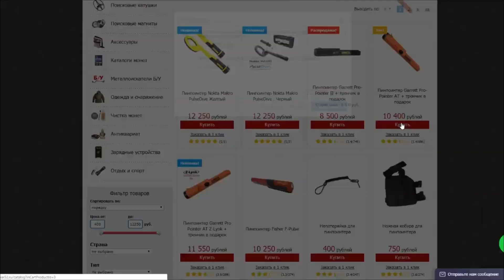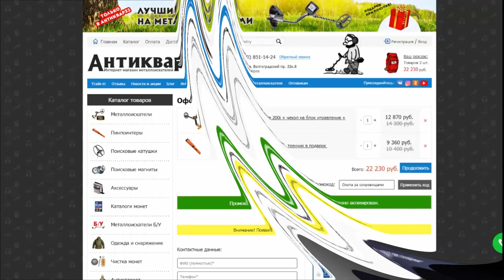ПРОТУХШИЙ ХУТОР! НАШЁЛ И ОСТОЛБЕНЕЛ!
ПРОТУХШИЙ ХУТОР ИЛИ ДЕРЕВНЯ ТУХЛЯНКА - НАХОДКИ ПРУТ И ПРУТ!
ДОЛГО ИСКАЛ ПОХОЖУЮ КАРТИНКУ НА ПРЕВЬЮ- ВЫШЛО КРЕАТИВНО!